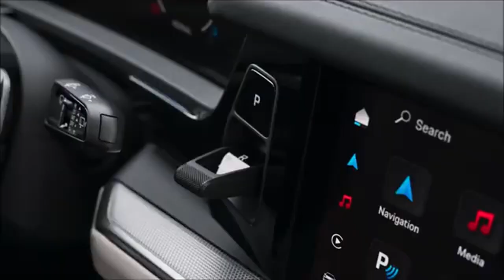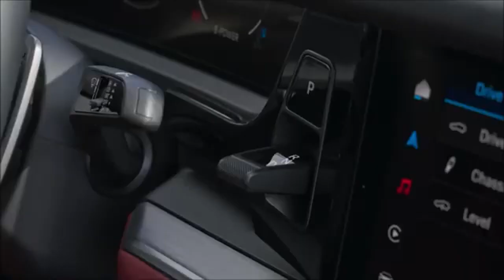Novo Porsche Cayenne 2024